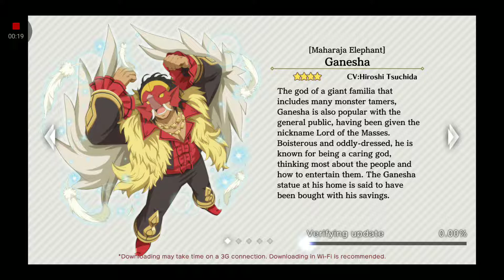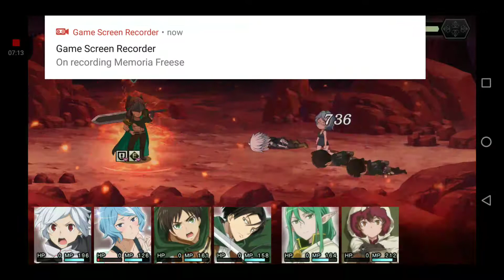Memoria Freese - Is It Wrong To Try To Pick Up Girls In A Dungeon? - Episode 229